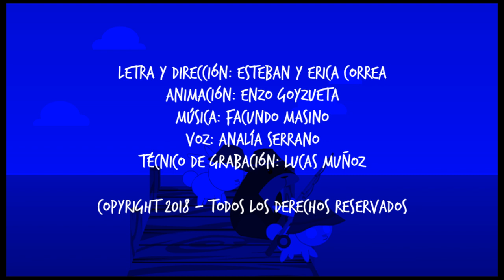Canciones Infantiles y Videos para Niños - POROTO EL OSO PEREZOSO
Canciones Infantiles y Videos para Niños con Música de 4 a 5 años.
canciones infantiles de jardin de niños,rondas infantiles para niños de preescolar, "Poroto el Oso Perezoso".  Con letra para leer.

Videos con Canciones infantiles para cumpleaños animadas de Poroto el oso perezoso

Canciones infantiles para bailar y cantar con letra en español. Canciones infantiles para niños de 1 a 2 años, de 2 a 3 años, de 4 a 5 y de Jardin 5 a 6 años. Las mejores canciones infantiles para bailar en fiestas.

 RECIBE VIDEOS INFANTILES NUEVOS DIVERTIDOS, PARQUES INFANTILES, JUEGOS, HUEVOS SORPRESA, JUGUETES, CUENTOS, DIBUJOS ANIMADOS, CANCIONES INFANTILES POPULARES Y VIDEOS DE FELIZ CUMPLEAÑOS PARA COMPARTIR CON TUS PERSONAJES  FAVORITOS COMO: Minnie y Mickey Mouse, Frozen, Peppa Pig, La patrulla canina, Ladybug Miraculous, Pj Masks Heroes en Pijamas, My little pony, Minions, Oddbods,Jorge el curioso, muñecas lol,Soy Luna y muchos más!